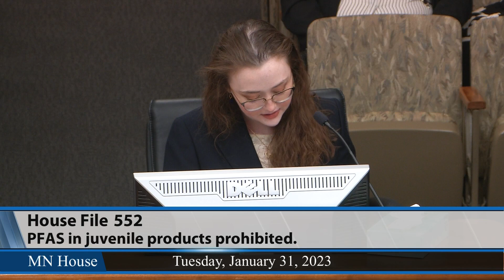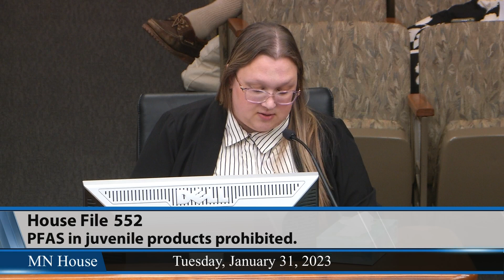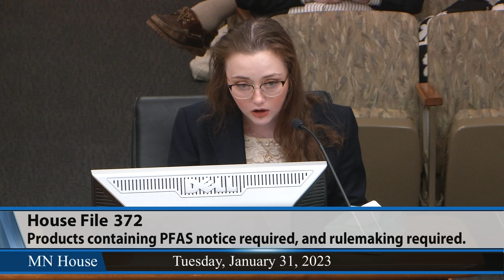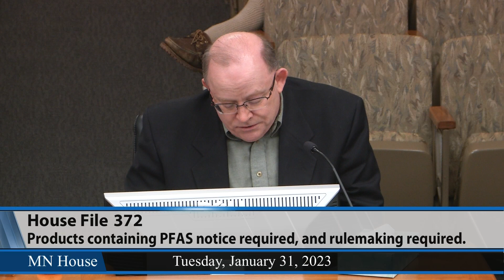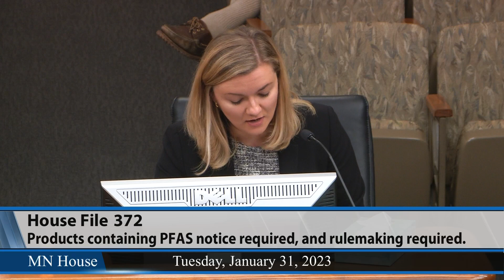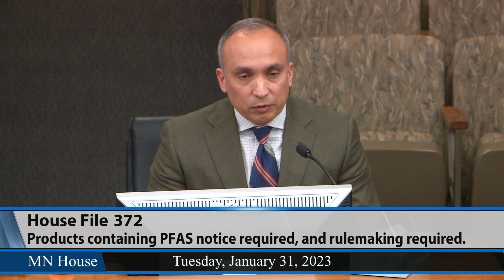House Environment and Natural Resources Finance and Policy Committee 1/31/23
00:28 - HF742 (Norris) Firefighting foam use prohibited, and exemptions allowed.
47:59 - HF552 (Kotyza-Witthuhn) PFAS in juvenile products prohibited.
1:18:23 - HF372 (Hollins) Products containing PFAS notice required, and rulemaking required.